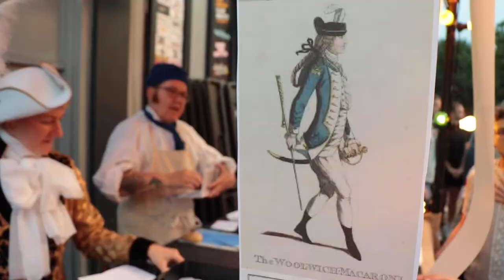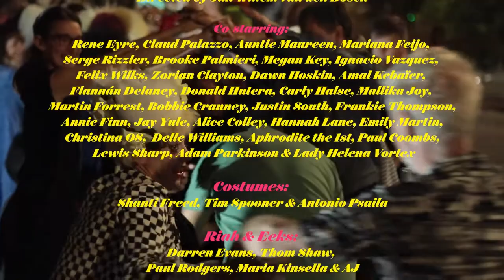Princess: The Queer Georgians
Time Travel of the Imagination.

Princess was a promenade theatre show where audiences travelled around the Vauxhall Pleasure Gardens and encountered an inter-connected programme of ten distinctive performance installations that revealed the social archaeology of queer underground Georgian London.

This 300-year-old survival guide uncovered the indigenous and imported secret subversive subcultures of the time: the molly houses and the macaronis, the she-husbands and the subversive spinsters, the human zoos and the homo-spielers – against the bescumberous backdrop of the British Empire.

Starring Not Your Circus Dog, Dickie Beau, Ursula Martinez, George Chakravarthi, Harold Offeh, Krishna Istha, Bird la Bird, Ronald Samm, Neil Bartlett, Francois Testory, Kate Conway, D’relle West, Elsabet Yonas, Zed Gregory, Zia X, Elijah W Harris, Tamir Amar Pettet, Pilar Bono, Delle Williams and EJ Scott.

Featuring Marisa Carnesky’s street gangs: the spitters, the scratchers, the flashers and the slashers

Staged for five nights only, this special tour visited the church, the courtyard, the pub, the park, the railway arch, the architects, the community centre, the horses paddock, the back of a truck and the hole in the wall.